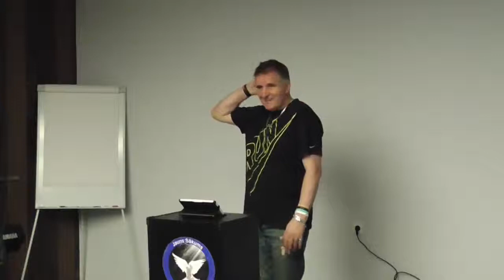Esi uzticams mazās lietās, tad Dievs tev uzticēs arī lielas lietas.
Tikai tad, kad tu mēs būsim uzticami pār mazumu, Dievs mūs iecels pār daudzumu, jo visām lielām lietām ir mazs sākums!
Jēzus saka: „Esi uzticīgs pār mazumu, tad Es tevi iecelšu pār lielumu”.

Lietosim to, kas mums ir šodien. Un paskatīsimies apkārt, kādas ir mūsu iespējas un kas mums ir jāsasniedz. Ieraudzīsim to, ka tas, kas mums ir šobrīd ir, ir maz, un ieplānosim  šo mazumu pārvērst par lielumu!

Mēs gribam, lai mūsu lielās lietas pašas kārtojas. Kamēr mēs paši  nesāksim lietot savus mazos  resursus, tad arī  Dievs pats no sevis neko nedarīs. Bet, kad Dievs mums dos, Viņš dos tā, ka maz neliksies!

Dievs palīdzēs mums mūsu lietās, ja  mēs lietosim to mazumiņu, kas mums ir. Un nabagais kļūs bagāts un nelaimīgais – laimīgs. ĀMEN!

Kristīgais centrs «Jauns Sākums» / «New Beginning»
Kristīgās sapulces notiek katru svētdienu.
Tiekamies svētdienās plkst. 14-os. «Days Hotel Riga VEF» viesnīcas konferenču zālē «Europa» pirmajā stāvā.
Rīgā, Brīvības gatvē 199c
Esi mīļi gaidīts!